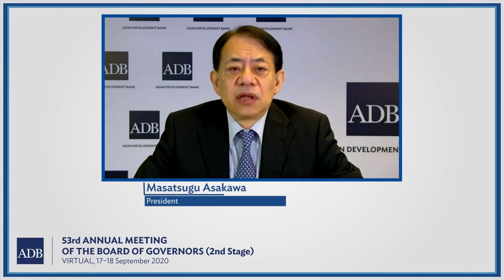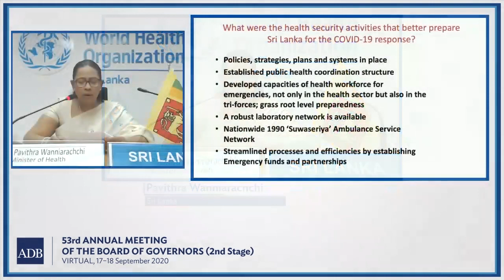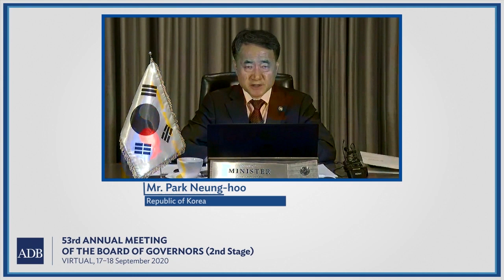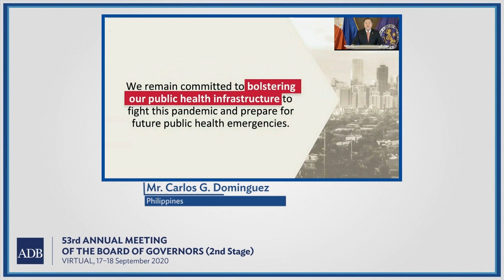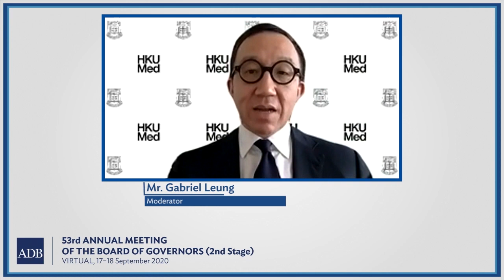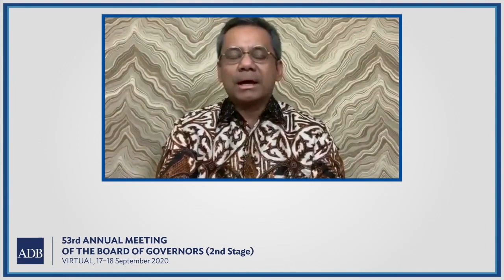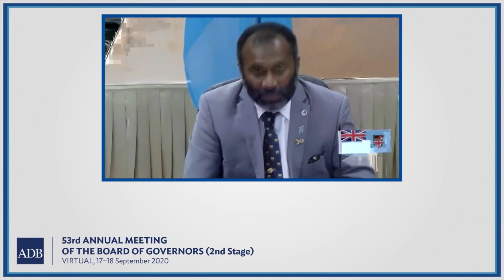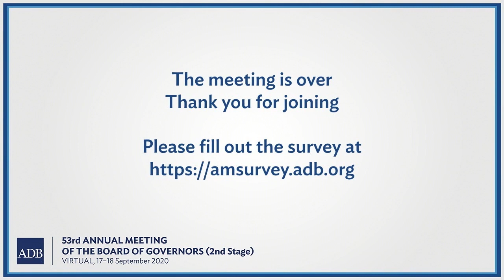Universal Health Coverage in Asia and the Pacific - COVID-19 and Beyond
ADB, the Government of Japan, and the World Health Organization (WHO)  jointly hosted this event, bringing together finance and health  ministers to discuss accelerating progress toward universal health coverage in Asia and the Pacific in the new COVID-19 era.

Countries in Asia and the Pacific have made great strides in poverty  reduction and economic growth in the last 50 years. However, unfinished  development agendas remain, including the need to further improve health  outcomes and achieve and sustain universal health coverage. The current  COVID-19 pandemic has further exacerbated problems, resulting in the  tragic loss of life, livelihood, and economic progress.
The symposium was held virtually as part of the 53rd Annual Meeting of the ADB Board of Governors (2nd Stage).

The first stage of the 53rd Annual Meeting comprised a reduced-scale meeting of the Board of Governors on 22 May,  during which Governors approved ADB’s financial statements and net  income allocation in line with ADB institutional requirements.